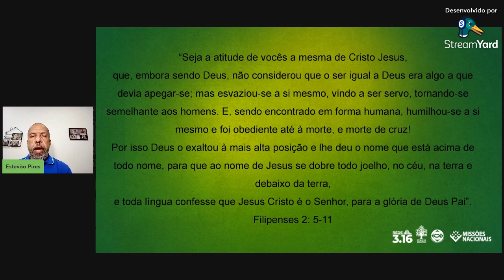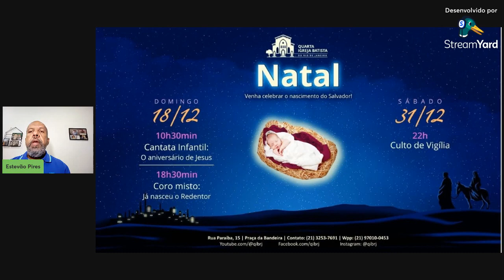CULTO DE ORAÇÃO E ESTUDO DA PALAVRA 23/12/2022